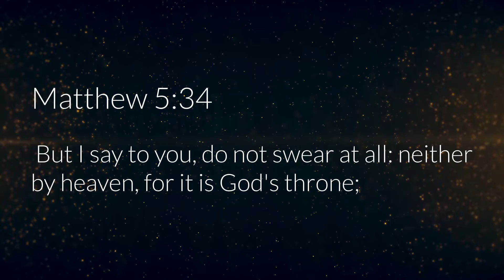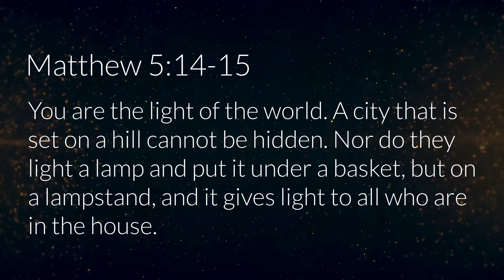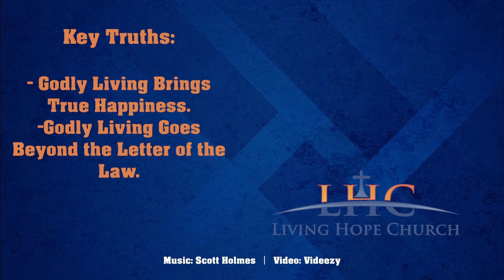CROSSWALK - Attitude Adjustments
CROSSWALK - January 3, 2021